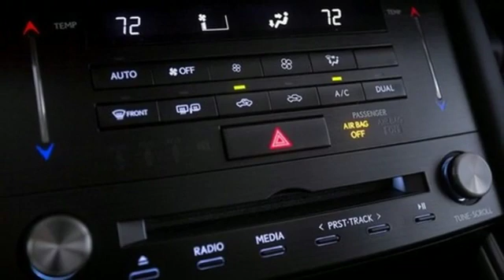New 2019 Lexus IS Miami, FL #9287200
Year: 2019
Make: Lexus
Model: IS
Trim: 300
Engine: 2.0L I4 Turbocharged
Transmission: 8-Speed Automatic with Direct Shift
Interior: Flaxen Nuluxe
Stock #: 9287200
VIN: JTHBA1D24K5091446
085 2019 Lexus IS 300 RWD 8-Speed Automatic with Direct Shift 2.0L I4 Turbocharged Flaxen Nuluxe.brbrRecent Arrival! 21/30 City/Highway MPG

We are a leader in Lexus sales and service for the Miami Florida metropolitan area. Sales: Sun 11:00 AM-6:00 PM, Mon-Fri 9:00 AM-9:00 PM and Sat 9:00 AM-7:00 PM. Service: Sun 11:00 AM-4:00 PM, Mon-Fri 7:30 AM-6:00 PM and Sat 8:00 AM-5:00 PM. Parts: Sun 11:00 AM-4:00 PM, Mon-Fri 7:30 AM-7:00 PM and Sat 8:00 AM-5:00 PM.

Address:
14100 Biscayne Blvd